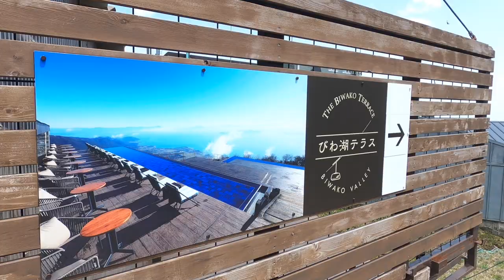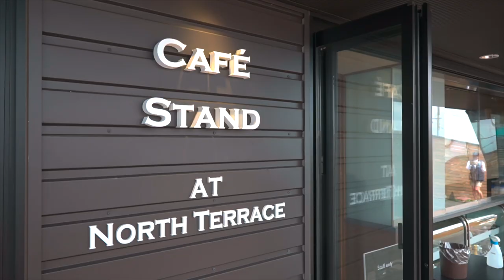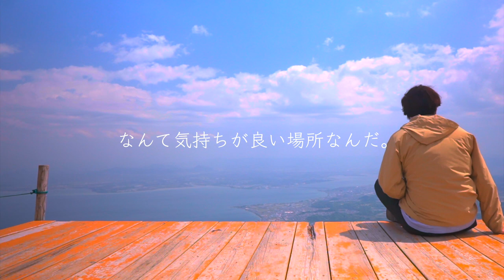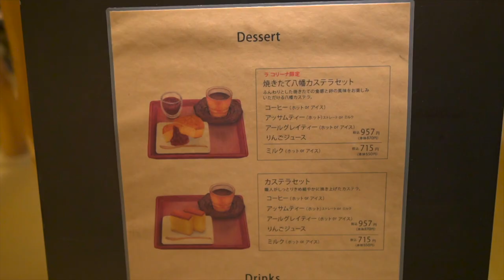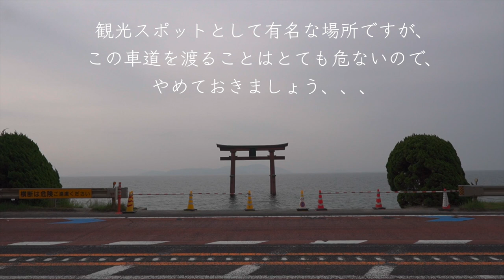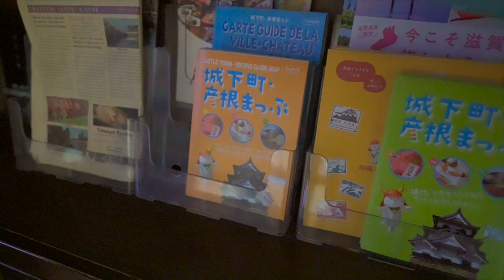【滋賀の旅】絶景の「びわ湖テラス」とラコリーナ近江八幡を巡るひとり旅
素敵な場所を旅する “on the Sofa” です。
この度は、滋賀県のびわ湖テラスとラコリーナ近江八幡、白鬚神社を巡るひとり旅です。お時間のある時、ゆったり過ごしたい時に見ていただけたら嬉しいです。

あなたのお近くの素敵な場所があれば、
是非コメント欄で教えていただければ幸いです。

0:39 びわ湖テラス

4:11 ラ コリーナ近江八幡 | たねや - たねやグループ

6:00 近江最古の大社 白鬚神社

6:40 とばや旅館

【ゆるり旅】飛騨高山〜白川郷／癒しの田舎を巡るひとり旅